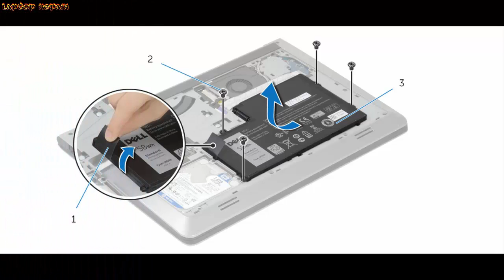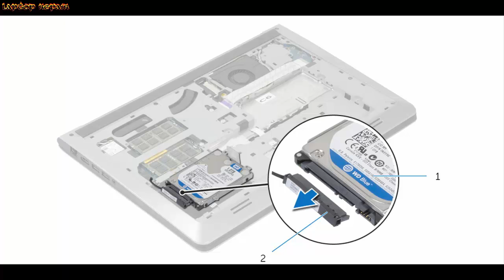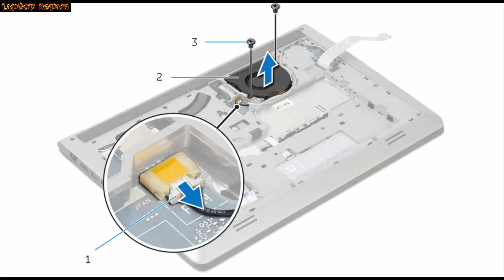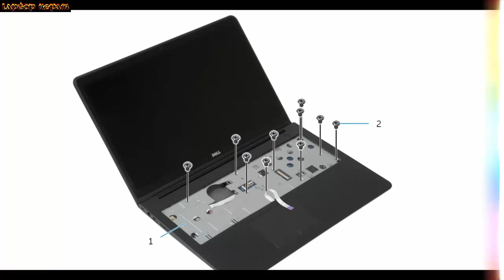How to disassemble Dell Inspiron 5542